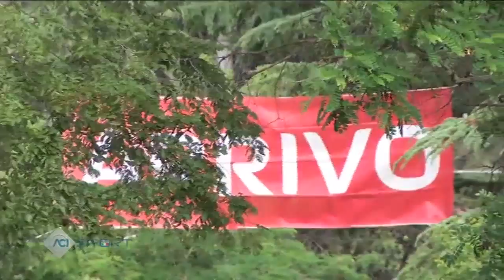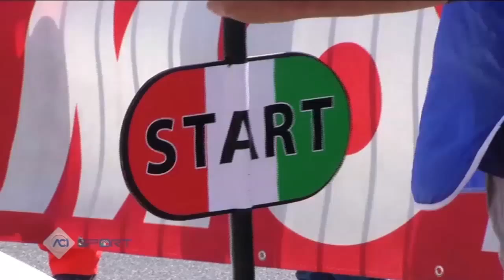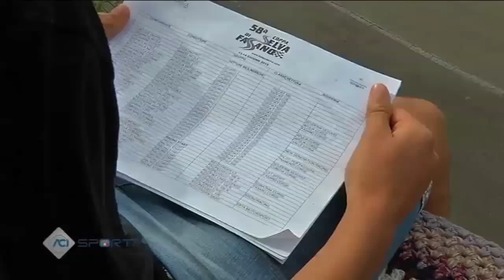ACI Sport Magazine - Coppa Selva di Fasano 2015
ACI Sport Magazine - Coppa Selva di Fasano 2015. Il resoconto della 58° edizione della cronoscalata tricolore